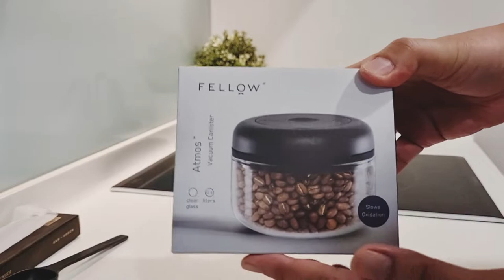Atmos Vacuum Coffee Canister: Unboxing and How To Use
There was a review or test done by James Hoffman about storage canister for coffee beans. The best performing was a vacuum canister.